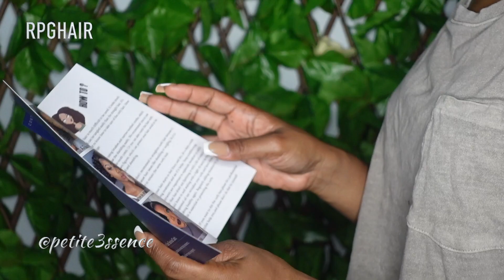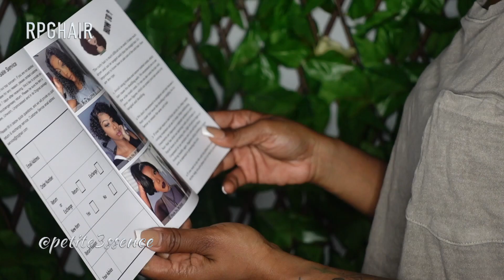THE MOST NATURAL HAIRLINE/ WIG EVER! ft. RPGHair | PETITE-SUE DIVINITII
RPGHAIR SUMMER SALE IS GOING ON
$55 OFF over $359, $35 OFF over $259, $15 OFF over $159

𝐖𝐢𝐠 𝐃𝐞𝐭𝐚𝐢𝐥𝐬
Fitted Glueless 13x6 HD Lace Wig Coarse Yaki w/ Realistic Baby Hair [LFW19]
Density:150%
13*6 Deep Parting space
★ Skin Melted HD Lace
★ Upgraded Clean Hairline
★ Whole Front Bleached
★ Curly Baby Hair

| $21/Month with new sign up (4-5 products worth $100 each)

About PETITE-SUE DIVINITII:
Welcome to PETITE-SUE DIVINITII official YouTube Channel! I focus on makeup, hair & fashion videos. I believe in the products that I feature on my channel and I hope to bring you the best makeup tutorials/ get ready with me(s), fashion try-on hauls/ lookbooks/OOTD(s), and hair/product reviews . I hope you enjoy my videos and always be sure to leave a comment and like so I can know your thoughts and what else your interested in seeing here on my channel.

[Video Title]
[Video URL]